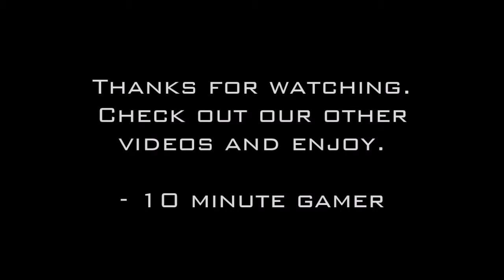Ampu-Tea - 10 Minute Gamer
No  nonsense gameplay videos to help you decide between the good and the crap.